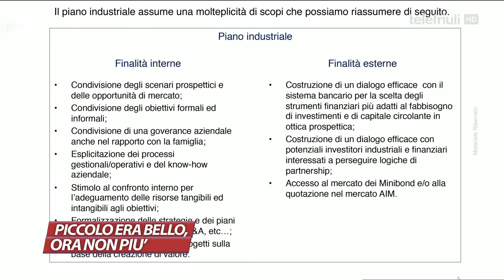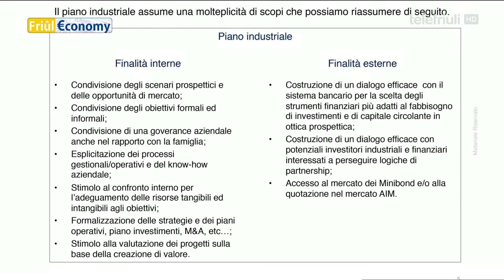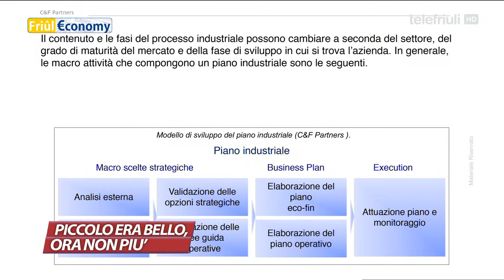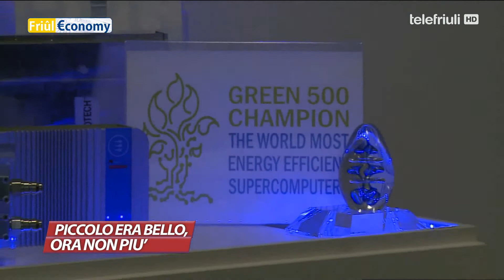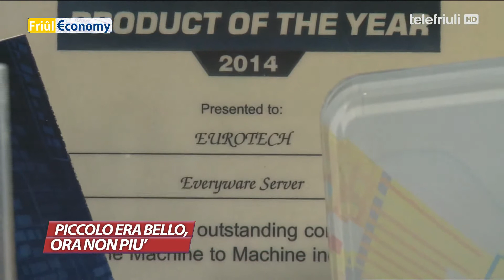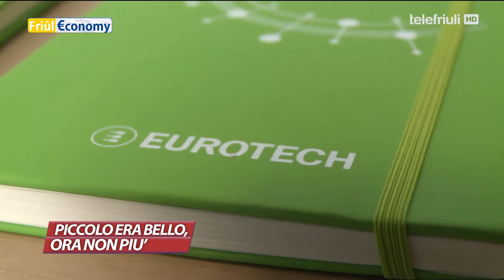Friuleconomy - Piccolo era bello, ora non più- 10 ottobre 2019